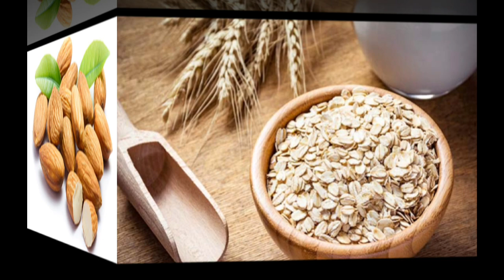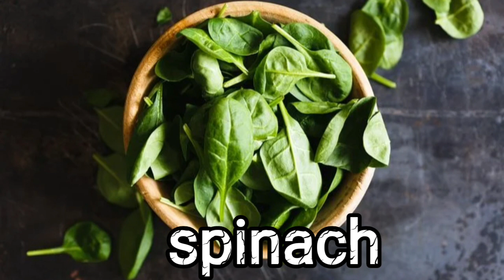ලෙඩ නොවී ඉන්න උදැසනට කන්න පුළුවන් හොදම ආහාර 10ක් |best 10 foods for breakfast |Arogya life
best food for breakfast
1.eggs
2.oatmeal
3.spinach
4.nuts and nut butter
5.avocado
6.chia deeds
7.legumes
8.greek yoghurt
9.banana
10.sweet potatoes

උදෑසන ආහාරය සඳහා හොඳම ආහාර
1. බිත්තර
2. ඕට්ස්
3. නිවිති
4. නට් බටර්
5. අලිගැටපේර
6. චියා
7.රනිල බෝග
8. ග්‍රීක යෝගට්
9. කෙසෙල්
10. බතල